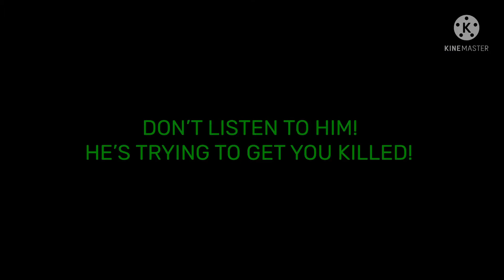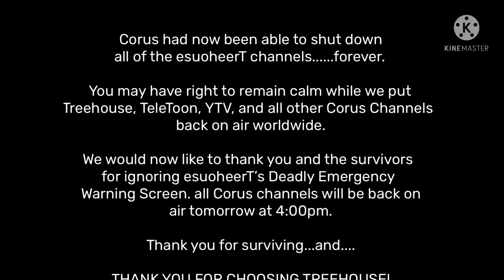The End of esuoheerT avi.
After many years (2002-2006) of blood splats and screams,
Treehouse has returned back on air to broadcast Treehouse shows to they children can watch it again.